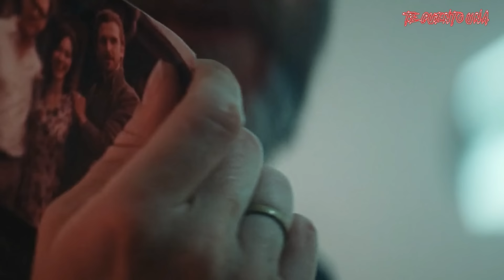Cuckoo | Cuidado Con La MUJER PÁJARO | RESUMEN